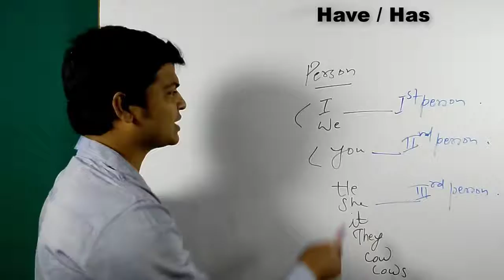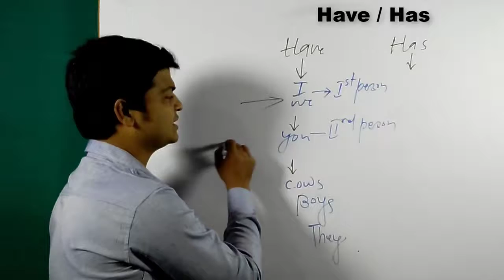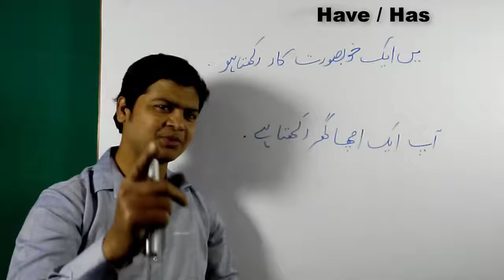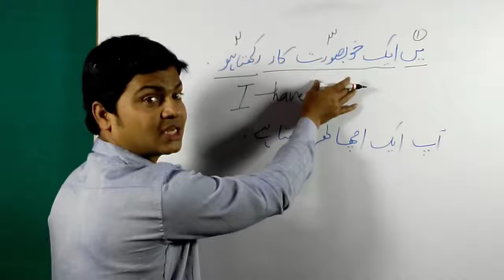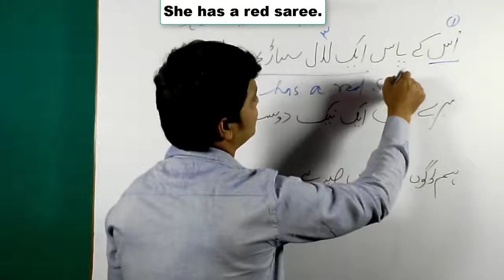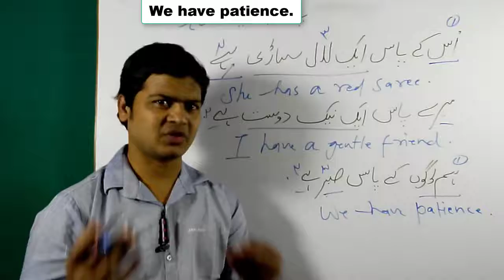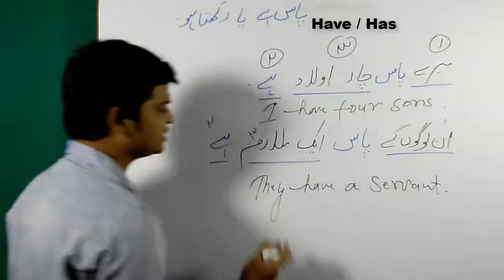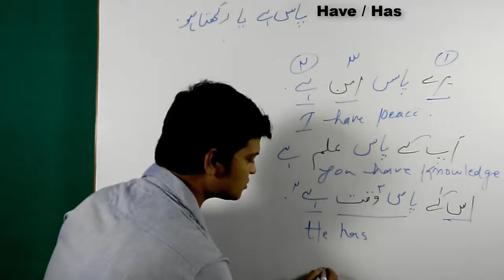Use of Have and has learning English with Adv Sayyed Basit Muneer